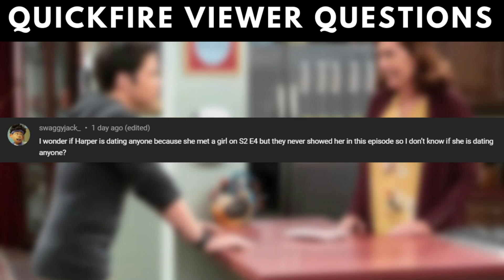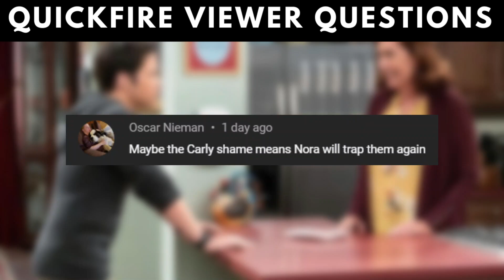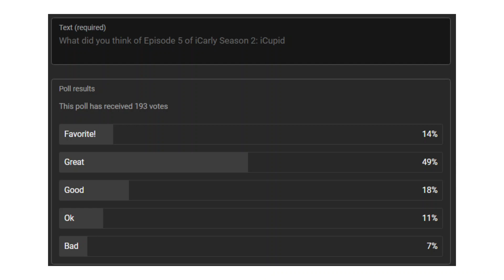iCarly Season 2 | Q&A #4 (Freddie's Love Life, Bananas and More!)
iCarly Revival Season 2 Q&A Number 4! Let's discuss some burning questions that came up after the fifth episode of this season!